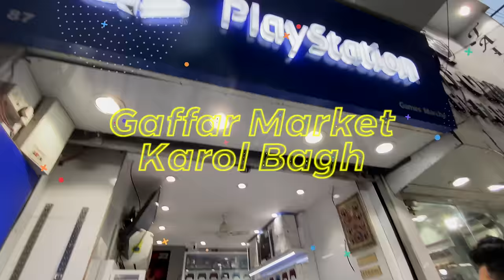i Bought ₹1500 SONY PSP From 2nd Hand Market Offline .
i Bought 1500RS SONY PSP in India

MY GEAR:
Main Camera
hahahahah